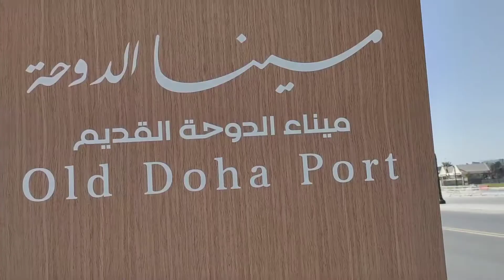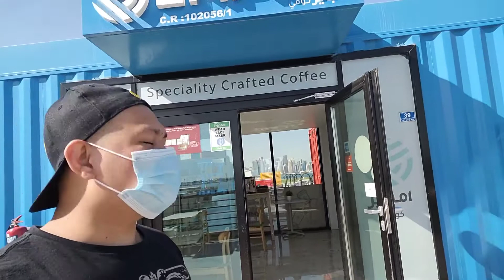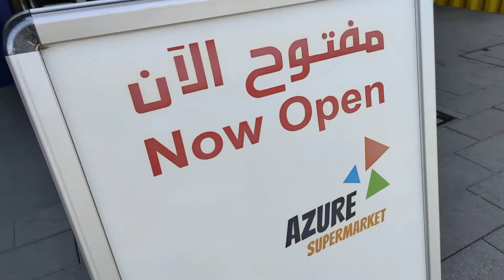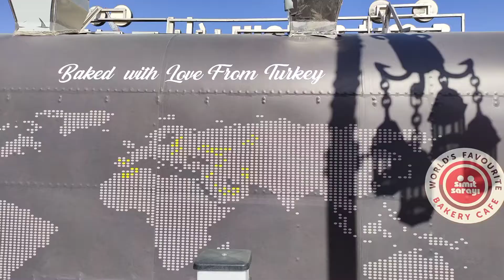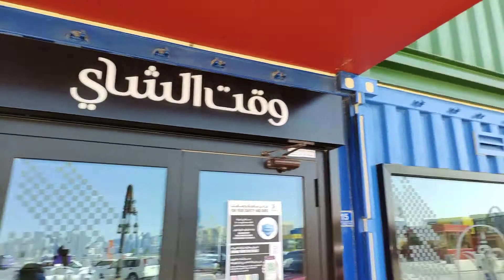Box Park | Doha,Qatar |Vlog04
BOX PARK
The Box Park, is located at the Old Doha Port and it's the newest Tourist Destination here in Doha,Qatar.
This Park is made of  colourful recycled container vans with the scenic views.